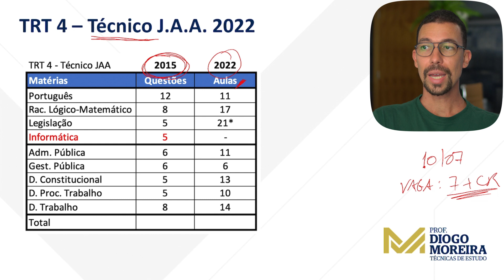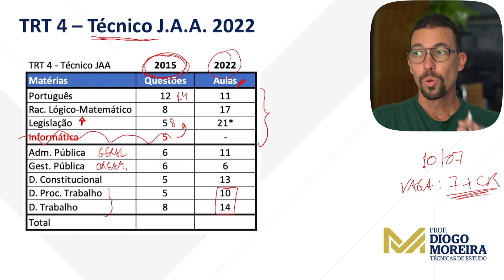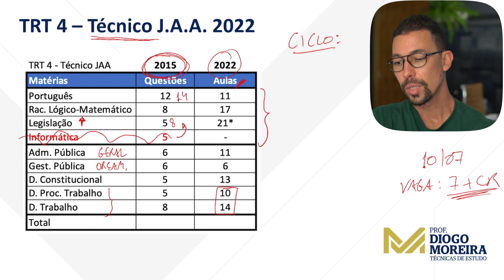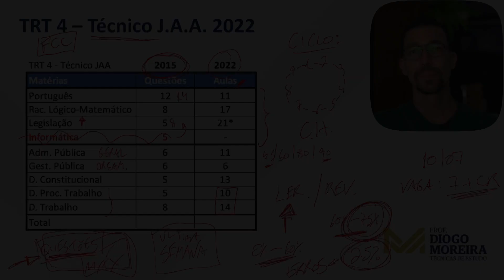Concurso TRT 4a região! Técnico Judiciário - Análise e dicas de estudo!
Concurso do TRT-4 com edital publicado e temos 2 meses até a prova! Quais as principais matérias? Como foi o último concurso? Como distribuir os estudos para maximizar o ganho de pontos? Como revisar?? Confira tudo isso nesse vídeo!
Eu fui aprovado no concurso de Auditor-Fiscal da Receita Federal e ensino a estudar para concursos. Conheça meus Programas